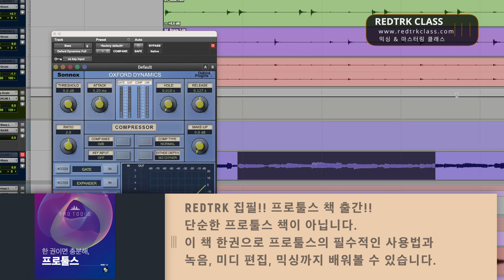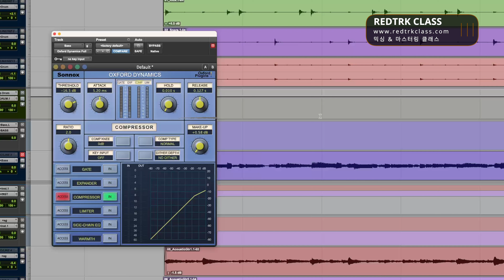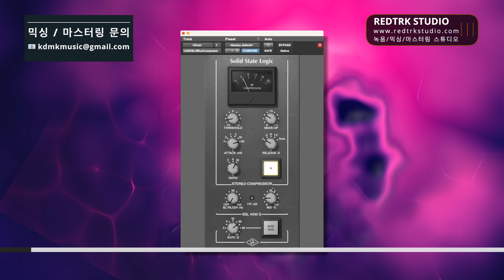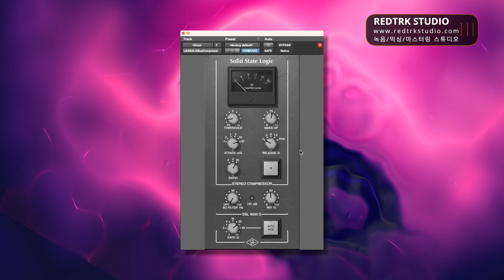[ENG SUB] 이것만 잘해도 컴프레서 잘 쓰게 되는 두 가지 사용법 / Essential for Beginners / 뮤직 프로덕션 팁 152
오늘은 초보자들을 위한 시간으로 컴프레서 사용법 두 가지에 대해 알아보겠습니다.
Hello, this is Redtrk!
Today, let's explore two beginner-friendly compressors.
Check out the video for more details!

🌟 번역  👉 이제원